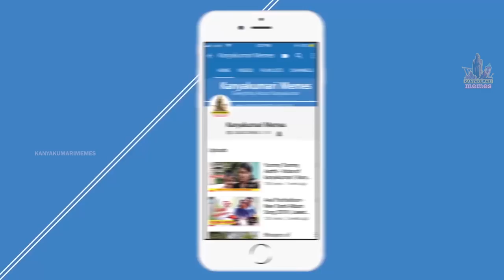VattaKottai Fort Vlog - 1 I Travel with Ram & Sam I English Subtitles I Kanyakumari Memes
Vattakottai Fort (or 'Circular Fort') is a seaside fort near Kanyakumari, Tamil Nadu the southern tip of India. It was built in the 18th century as a coastal defence-fortification and barracks in the erstwhile Travancore kingdom. So here we Ram & Sam gonna explore Vattakottai Fort in this video. Do drop out your comments about the video.

For Promotional Videos or  Advertise with Us.

Do Follow the guys who worked behind this Video. (Instagram)

Channel Creative Heads
1. Jester Thomas
2. Sam Geo
3. Christo Sebastin